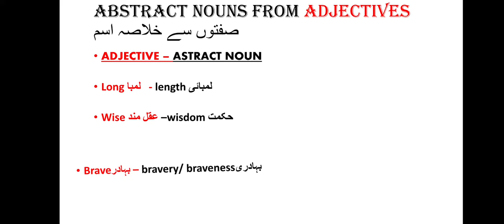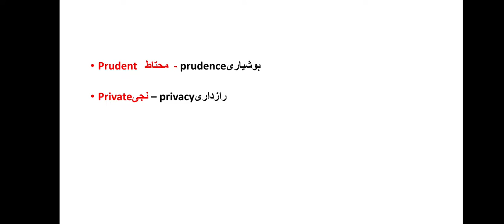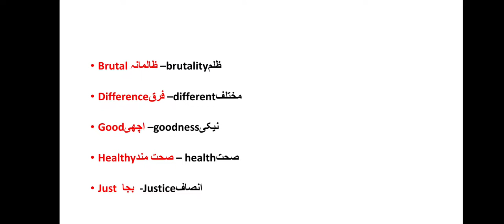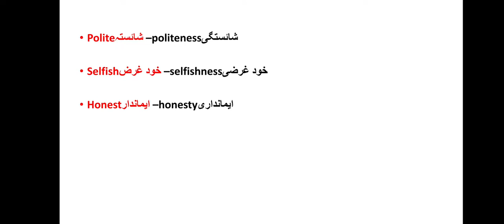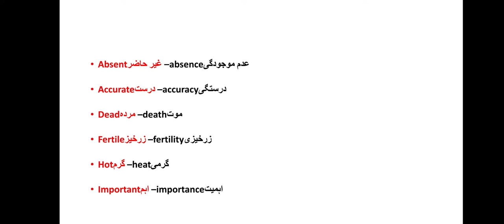Adjective to Abstract noun| by aashna miss